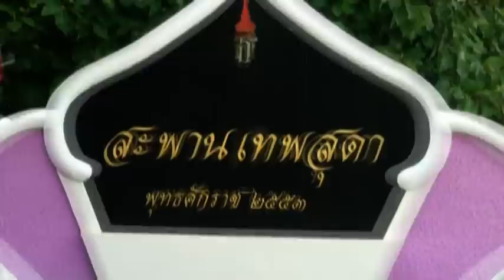สะพานเทพสุดา จังหวัดกาฬสินธุ์